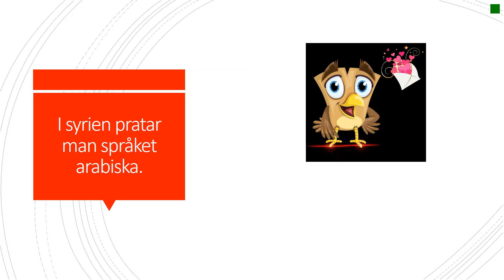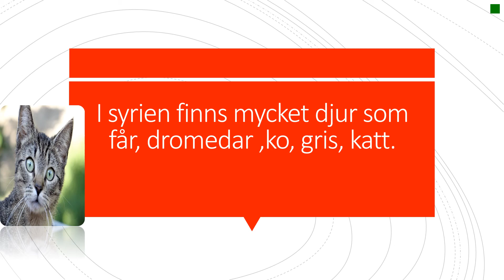Syrien J och G